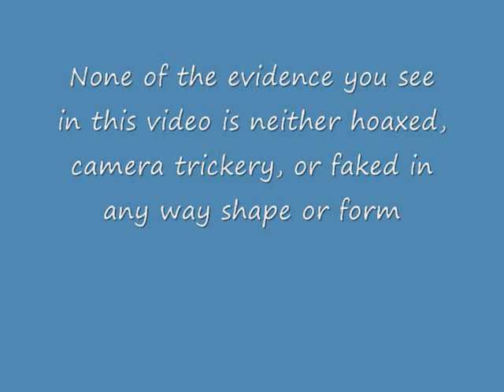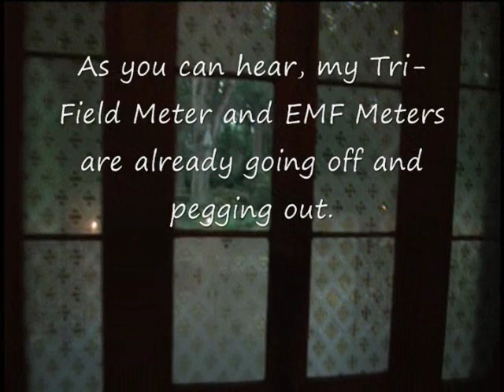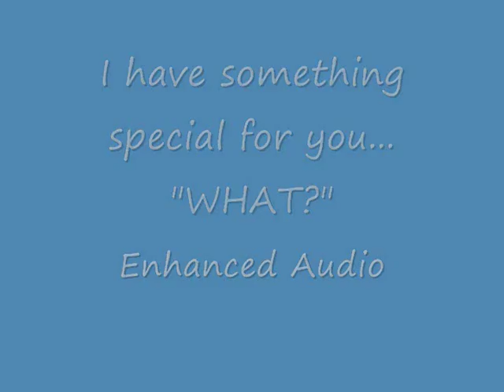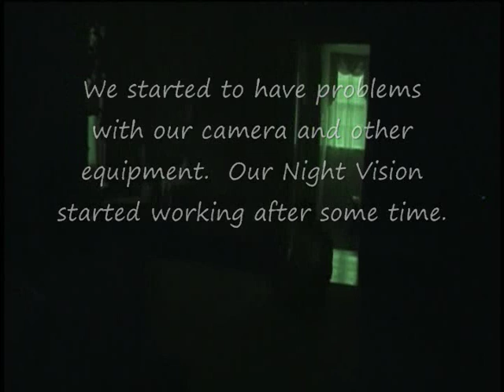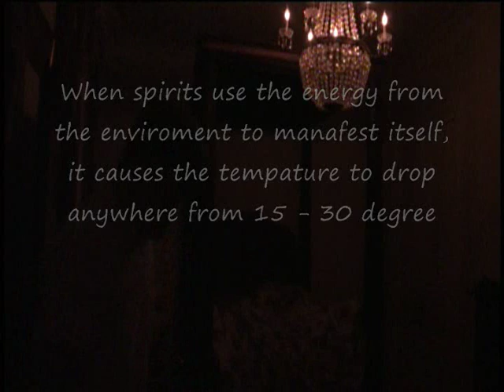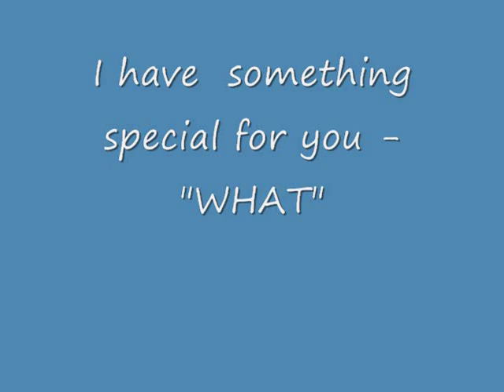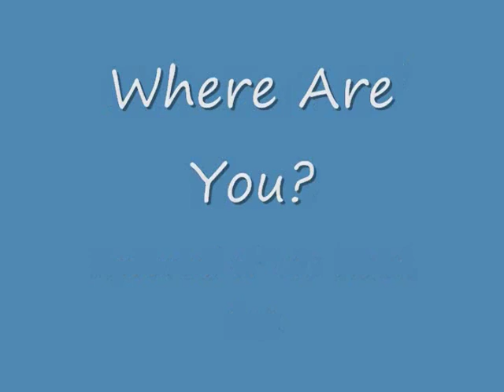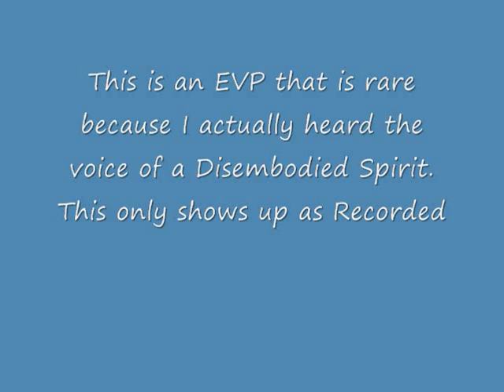Myrtles 18 & 19 2011 Final Moie.wmv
This is the Documentery of the Paranormal Investigation of The Myrtles Plantation on May 18 -19, 2011.  Great video footage of evidence captured, great E.V.P.'s and a Paranormal Slideshow.

This video is not to convience or convert skiptecs.  It s to prosent the evidence captured.  There is no video trickery, Hoaxes, or faked in any way shape or form.  Enjoy this video and the address to The Mrtles Plantation is listed in the credits of the movie.

Let me know what you think about this documentery, Remember to rate this video.  Thanks.  John T. Billingsley, CGR, CPI, CI